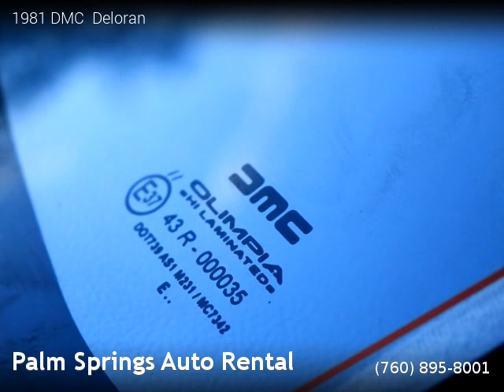DMC Deloran - Palm Springs Auto Rental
Palm Springs Auto Rental
74804 Joni Dr

DMC  Deloran

Manual, Silver exterior, Gray interior, Coupe, RWD: Rear Wheel Drive, 2 doors, 6 cylinders.